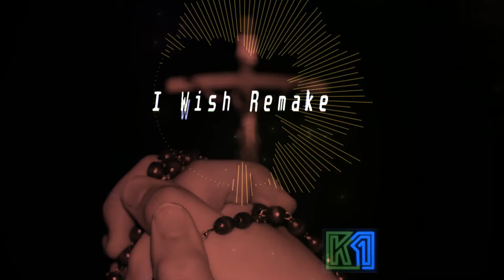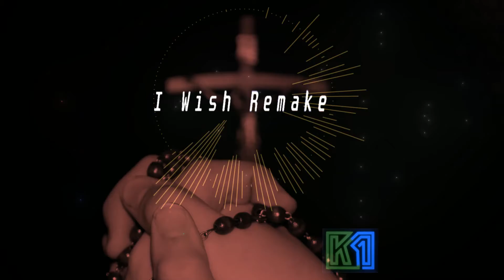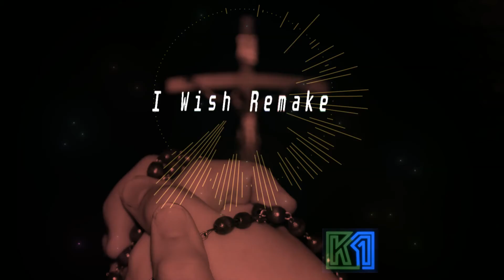Dancehall Riddim Instrumental 2021 (I Wish Riddim Remake)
Good Music Production
Beat Make